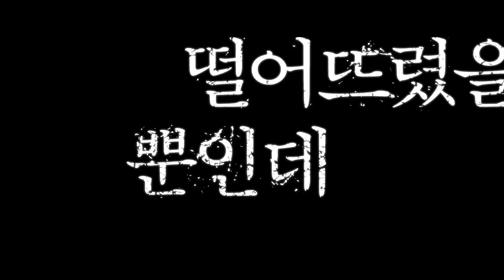영화 [스마트폰을 떨어뜨렸을 뿐인데] 메인 예고편: 천우희, 임시완: 2023.2 넷플릭스 스릴러: Unlocked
단지 스마트폰을 떨어뜨렸을 뿐인데 모든 일상이 무너졌다.

평범한 회사원이 자신의 모든 개인 정보가 담긴 스마트폰을 분실한 뒤 일상 전체를 위협받기 시작하며 발생하는 사건들을 추적하는 현실 밀착 스릴러
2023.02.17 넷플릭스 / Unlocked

감독: 김태준
원작: 시가 아키라의 소설 《스마트폰을 떨어트렸을 뿐인데》
출연: 천우희, 임시완. 김희원

* 공유하기 형태로 퍼가시는 건 자유롭게 가능합니다.